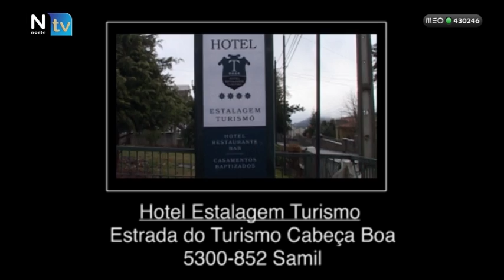Freguesia de Meixedo